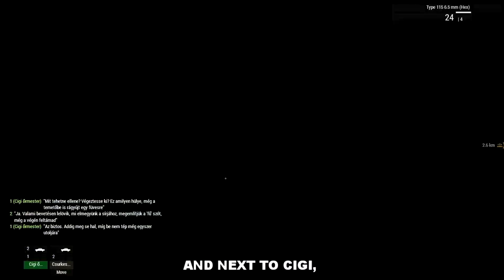Elit Alakulat Campaign #4: The rozsdaVolga | Need for Arma & Csurkesz Simulator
Hello Báttyas, welcome back to the Elit Alakulat campaign!

This time, we reprise our role as the fabulous Sergeant Cigi, who went to the bottom of the lake instead of Davle with his friend, Corporal Csurkesz. After they finally take the village, they find the legendary rozsdaVolga and they drive off to pick up the third member of the team, Private Bá$tya.

Take a quick cigi, sit back, throw Nokias into rooms before clearing and enjoy!

Ikarus driving & ending part: Basshunter - Camilla
rozsdaVolga driving part: Capone - I Need Speed
Monsterkilled soldier: Nebezao - Smash